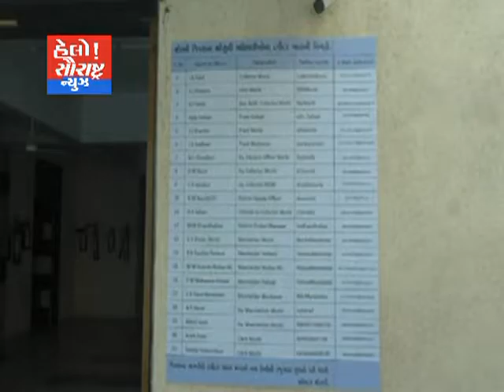મોરબી-કલેકટર દ્વારા લોકોની સુવિધા માટે ડિજિટલ કન્સેપ લોન્ચ કરાયું